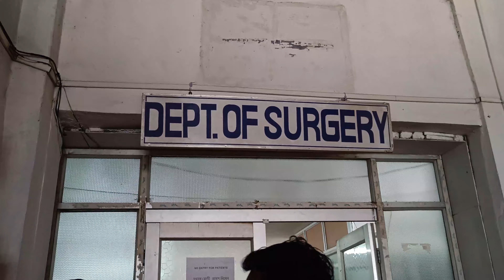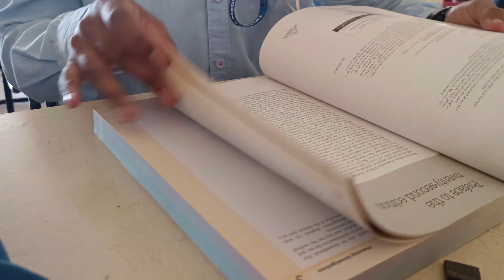First day of college| 2nd year |MBBS| TMC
here is the 1st day of second year ..entered the college having unknown faces around now I can see those who will be there for me ...love u all .
...hope u enjoying my videos ...